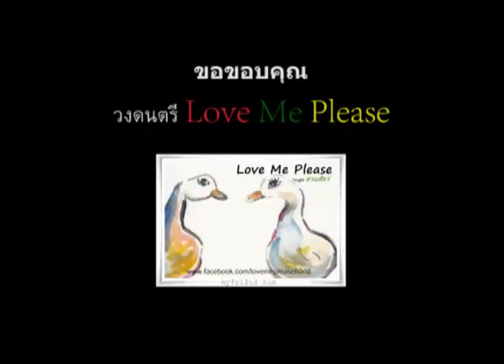MV เพลงสวนสัตว์ By ZPO